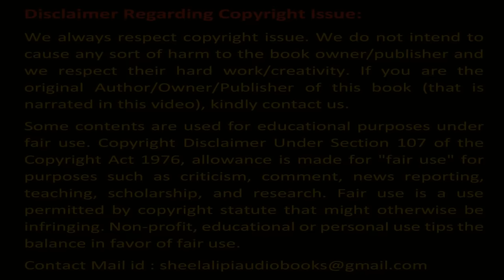Jotirindra Nondi – Baro Ghar Ek Uthon P2 | জ্যোতিরিন্দ্র নন্দী বারো ঘর এক উঠোন পর্ব ২ | শিলালিপি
Written by  Jyotirindra Nandi (জ্যোতিরিন্দ্র নন্দী )
Shilalipi :
Story/ গল্পের নাম : Baro Ghar Ek Uthon / বারো ঘর এক উঠোন
Author/ লেখক  – Jyotirindra Nandi / জ্যোতিরিন্দ্র নন্দী